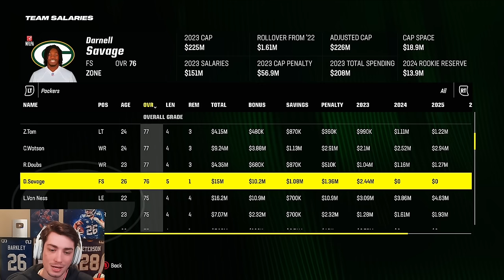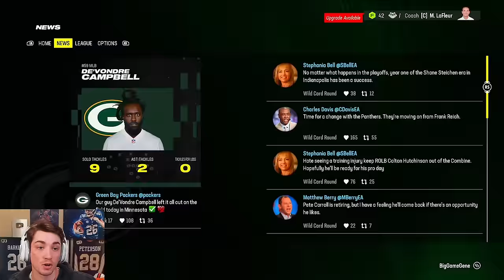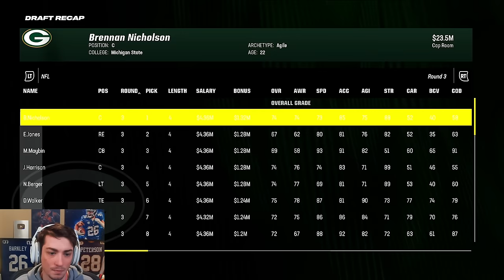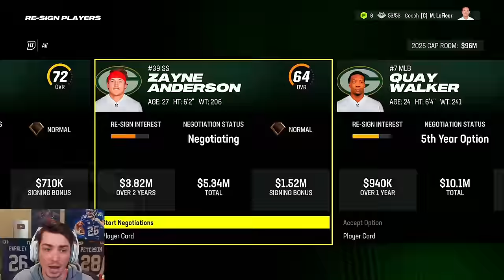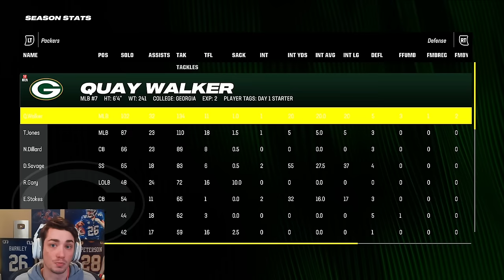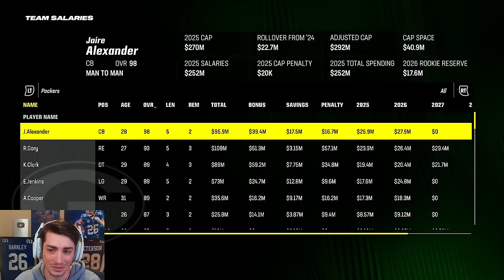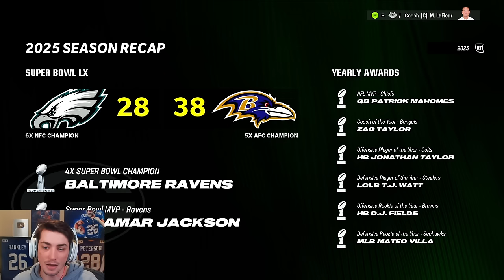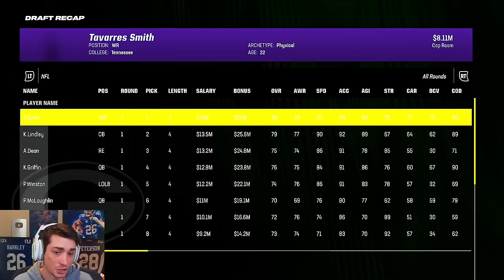I Rebuilt the Green Bay Packers in Madden 24